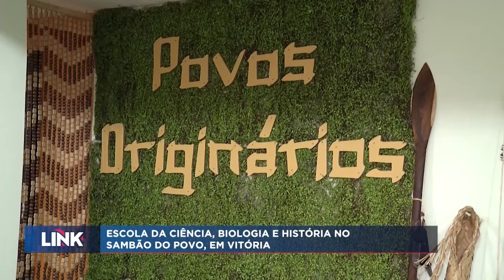Escola da Ciência, Biologia e História no Sambão do Povo, em Vitória